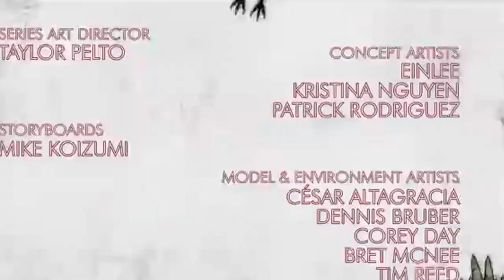Eminem's new single!! April 2014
I take no credit for this video